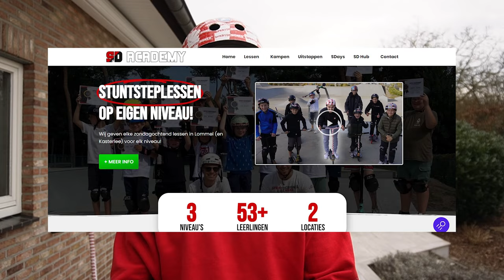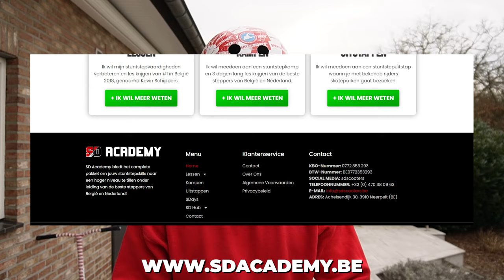LEER 5 MAKKELIJKE STUNTSTEP TRICKS IN 10 MINUTEN!